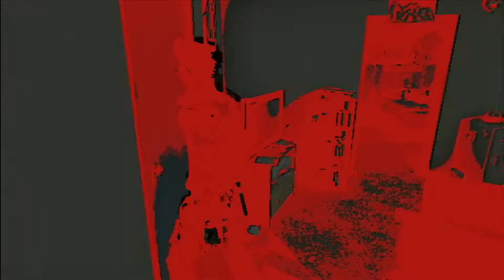No More Heroes 2: Desperate Struggle - Part 08 - Various Complications [1080p]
Apologies for missing out on that part of the game. If you have enjoyed the video, be sure to drop a like as well as a comment, your support is greatly appreciated!! :]